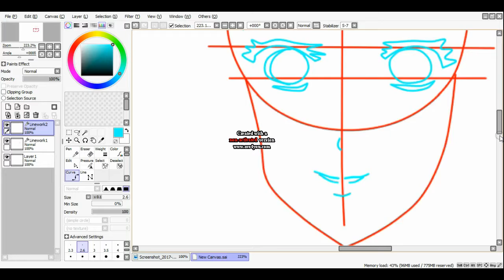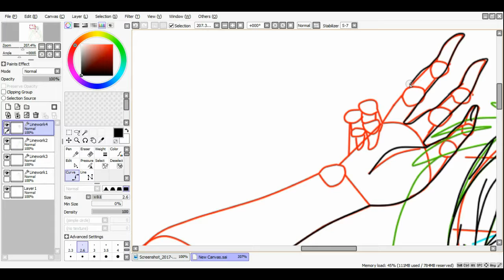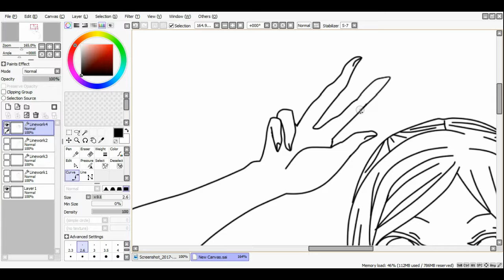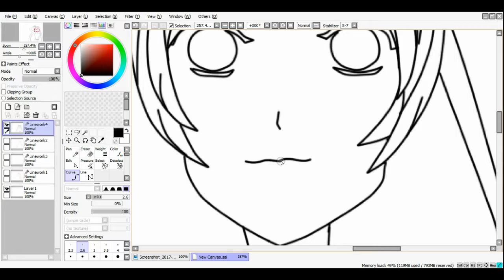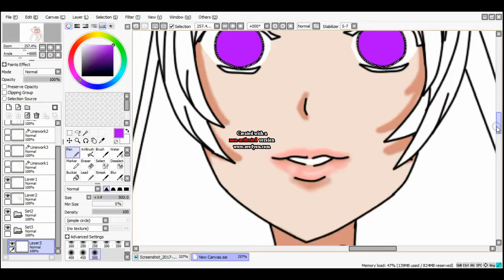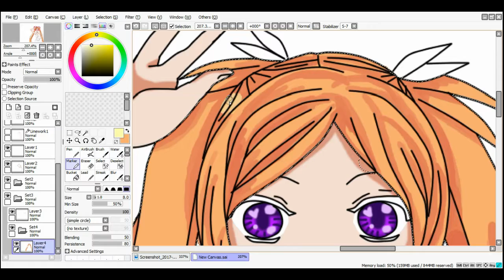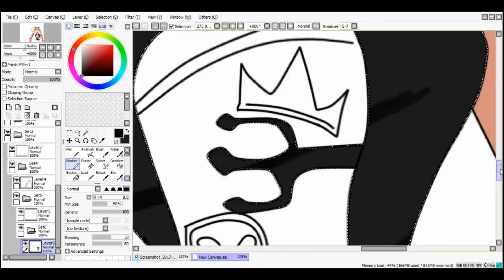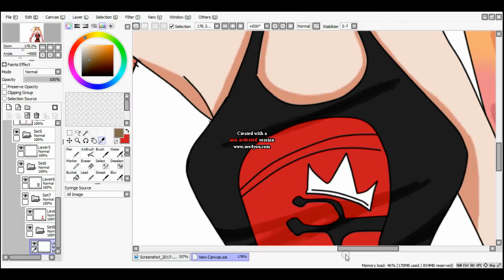speed paint by my own-FallenPrincess Love Dance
here's how I draw by my own my bf requested me to do it sometimes and he was right ,hope you like my video ,bit like and comments ,thanks a lot!